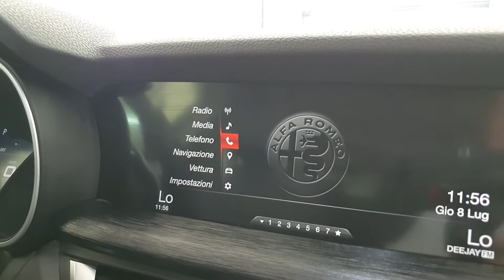TRIS AUTO ALFA ROMEO STELVIO 2.2 TD 190CV Q4 AT8 EXECUTIVE